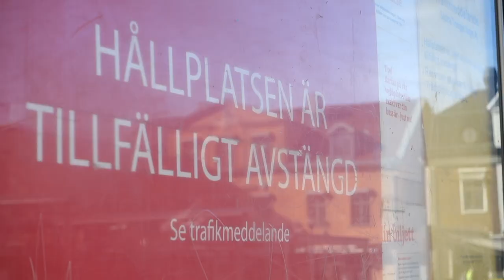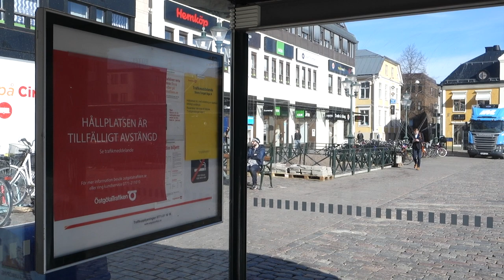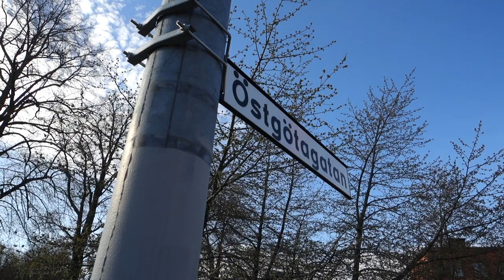Var tog bussarna vägen?